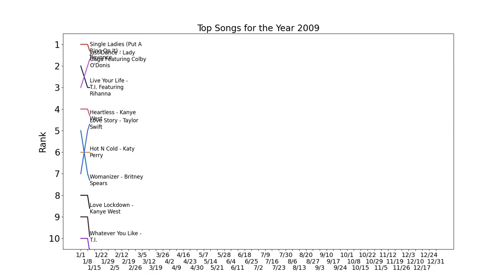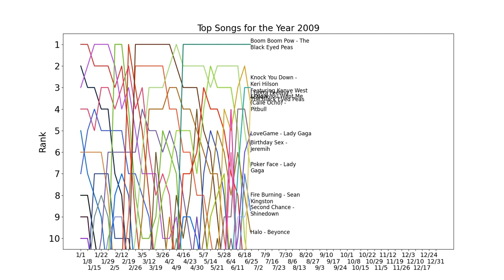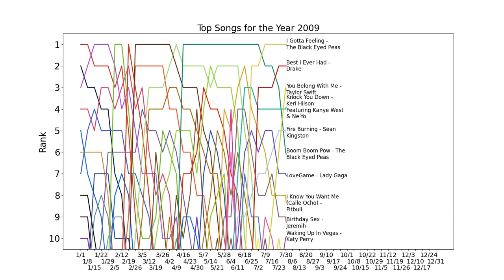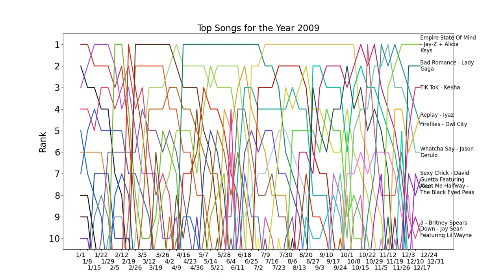Top Songs for the Year 2009